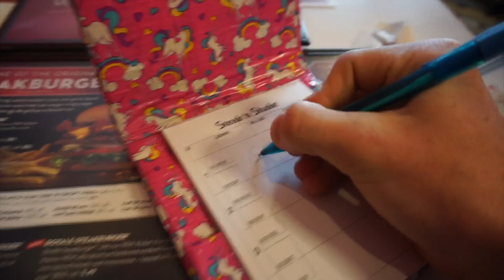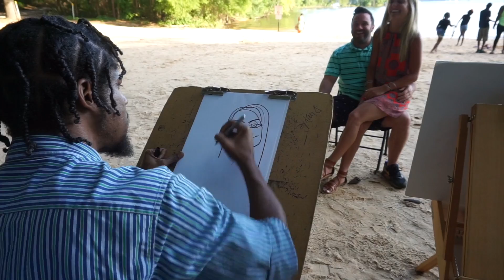LAKE TRIP and SLACK LINING ADVENTURE! (hard landings)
today we meet up with herm and the rest of the crew to try out slack lining, herm has been doing it for a year now to clear his head when he's not producing music and now he is determined to get his friends on the line. we all have rough starts to new things but I pick it up and take my first steps!

follow him on Spotify for a chance to be featured in his one of his upcoming tracks

Im George Wear, I'm a dude who just likes to travel and explore so I can get closer to figuring out who I am and provide value to the world! hope I motivated you to get out of your comfort zone and try something new today!